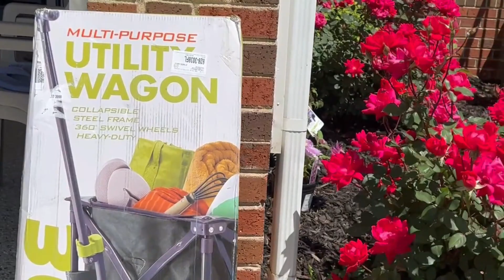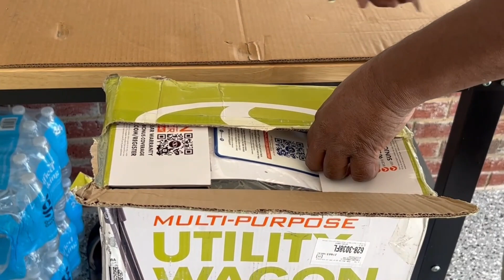SUNJOE GARDEN UTILITY WAGON / EASY STORAGE AND PORTABILITY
Sun Joe SJ-HDFC1 Heavy Duty Metal Frame Garden Utility Wagon,
w/swivel Front Wheels & Adjustable Handle, Collapsible Design for
Easy Storage and Portability / 150 lb. Load Capacity